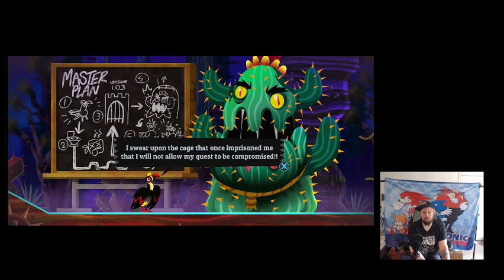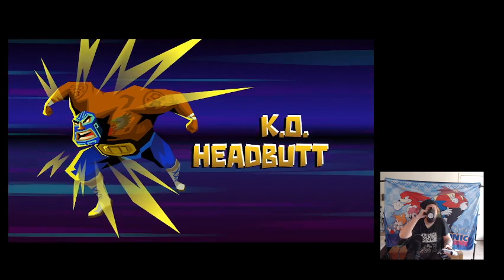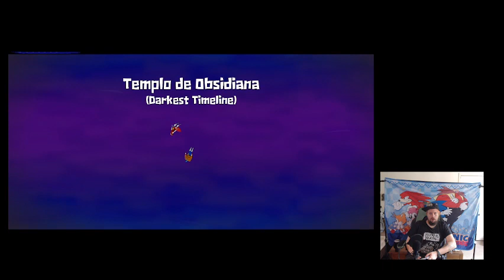Bomba plays Guacamlee 2 pt. 2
Just me playing through Guacamelee 2 on the Playstation 4. This game is loaded with charm, I love the graphics, the visuals are okay at best, the music fits perfectly, tons of great humor. I love the first game and this one is just as good, my only complaint is how bloody short they are.
This was a very fun metroidvania adventure that I enjoyed exploring thoroughly, the different areas are nice and varied too, loved searching for collectibles.